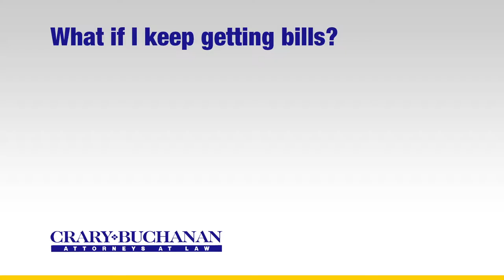What if I keep getting bills?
What if I keep getting bills? | Crary Buchanan Attorneys at Law | Personal Injury Law | 759 South Federal Highway, Suite 106, Stuart, Florida 34994 | | Dedicated Legal Advocates Since 1927